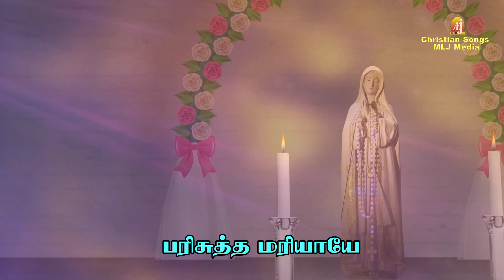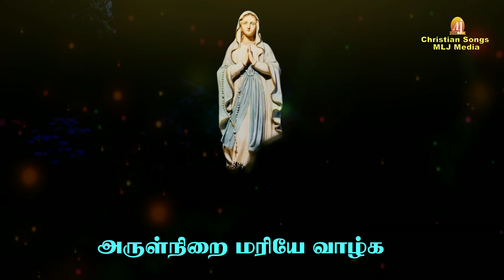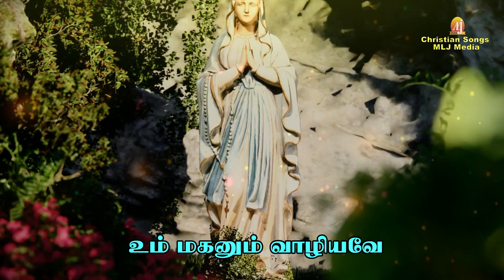Arul Nirai Mariye | அருள் நிறை மரியே பாடல் | Hail Mary Prayer Song |Christian Songs - MLJ MEDIA